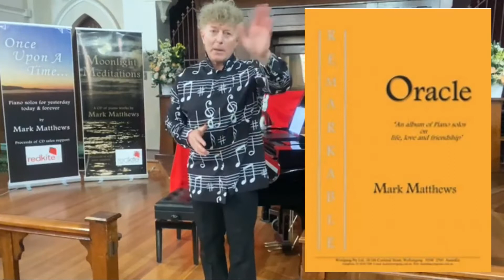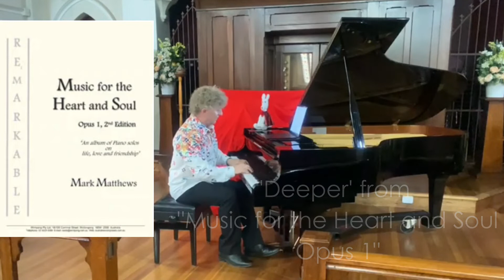Wesley on a Friday Jan 2022 for Sophie by Mark Matthews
10 pieces by AUSTRALIAN COMPOSER M A R K M A T T H E W S
a concert at Wesley Church on the Mall dedicated to Niece Sophie Elise
Oracle
Anew
Fur Elis-e-tation
Deeper
Calm Before the storm
For Sophie Elise
Coffee by moonlight
Waiting
Once upon a time
January